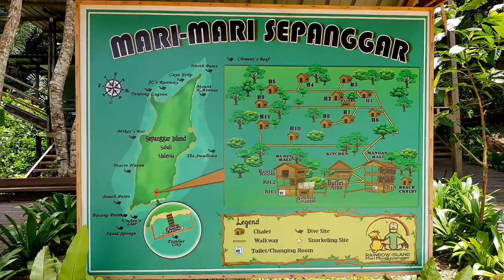Mari Mari Sepanggar Island Kota Kinabalu Sabah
Sepanggar Island a private island about 15mins boat ride from Kota Kinabalu city